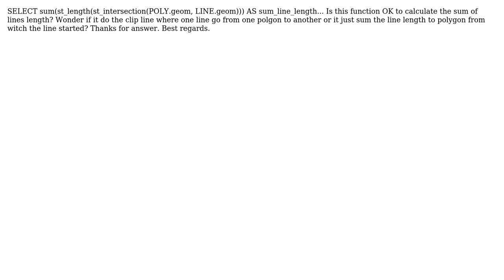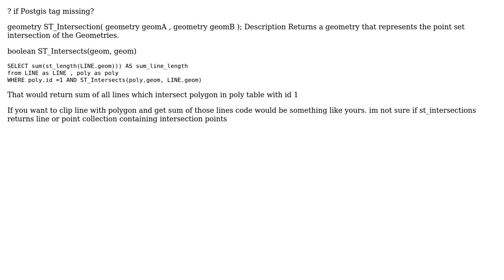GIS: Sum line length with clip intersect?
With thanks & praise to God, and with thanks to the many people who have made this project possible! You are responsible for your own actions.